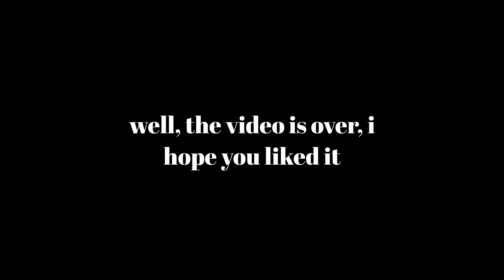HK416 Laser beam showcase! | Phantom Forces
This is a showcase of my Phantom Forces HK416 which can only be explained as a laser beam.